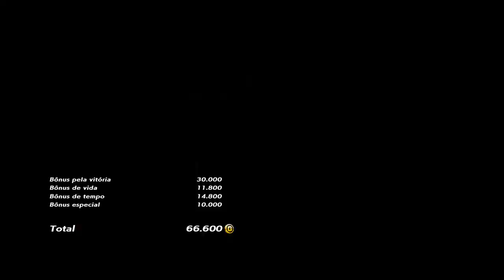Tekken 7 - Nina(Metal) VS Paul(PlotTwister)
O Maximo de Qualidade!!! Confira o canal  de games